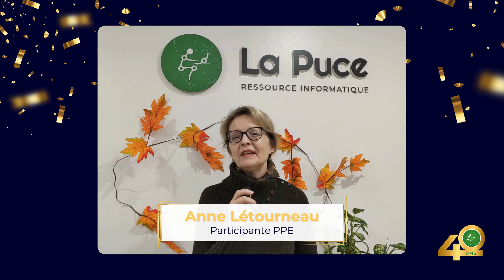La Puce, ressource informatique fête ses 40 ans, merci à vous !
40 ans de La Puce : un anniversaire riche en émotions ! 🎊

Plongez avec nous au cœur de l'histoire de La Puce ressource informatique, une vidéo qui célèbre ses 40 années d'impact positif sur la communauté !
L'occasion de découvrir comment La Puce a transformé des vies, favorisé l'inclusion numérique et créé des liens durables au travers des témoignages de la communauté.

Continuons de nous engager en faveur de l'inclusion et de la démocratisation d'un numérique accessible !